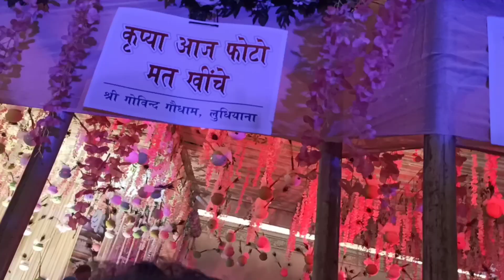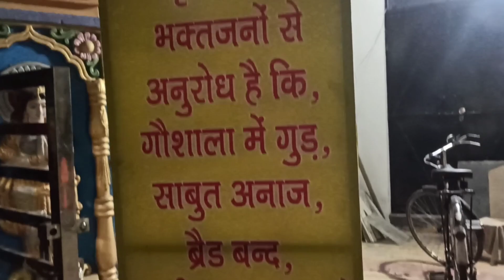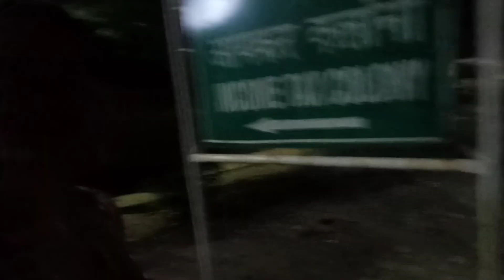आज IncomeTaxवाले सारे यही मिलेंगे😍मेरेIncome tax colonyमें कैसे मनाते हैं कृष्णजन्माष्टमीssccgllife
Hello Guys,
After receiving so many requests from your side, finally I'm here with this video. I'm going to show a house , which is basically a government quarter, colony,house, income tax department, income tax office.glowgirlrashmi ssccglsalary inspector governmentquarteraftercrackingssccgl Centralgovernmentjob Central governmentquarter#Non-governmental
Indian house tour
generalpoolgovernment quarter
income Tax Department
income tax colony
🤩Life after selected in SSC CGL Income tax😍कॉलोनी to ऑफिस देखिए क्या अब बदला यहां cycle से ऑफिस 💃
Ssc mts quarter
Income tax inspector quarter
janmastami :-2022 जन्माष्टमी 2022 सम्पूर्ण दर्शन shriKrishana Janmashtami pura punjab दुल्हन सी सजगई
live janmashtami delhi
live janmashtami dahi handi#ligeafterssccgl